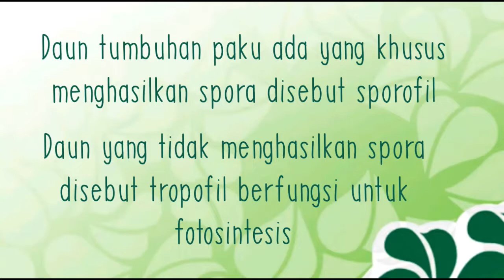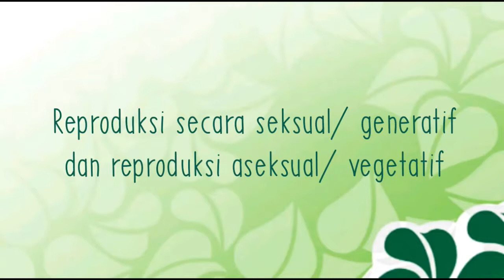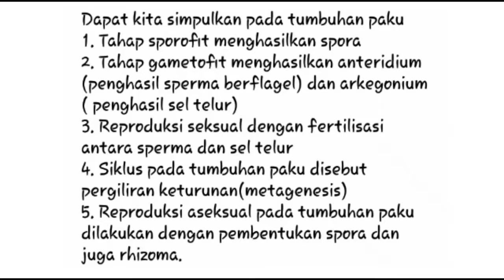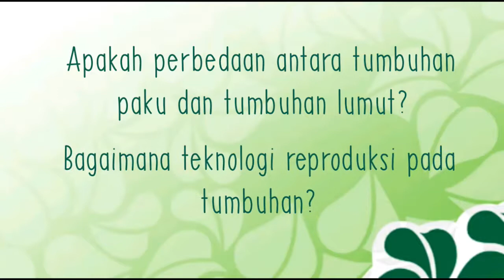Reproduksi Tumbuhan Paku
reproduksi tumbuhan paku adalah sub materi dari reproduksi tumbuhan dan hewan. materi IPA bab 2 kelas 9